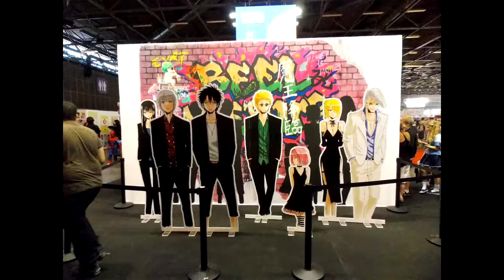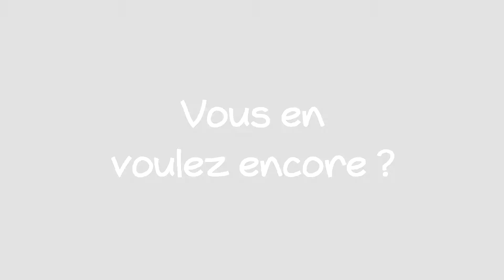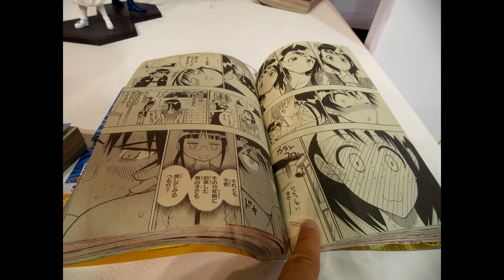Japan Expo 2014 ! [Shiawa Event !] Cosplays ~Animations !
Découvrez le mini-film sur la Japan Expo créé par l'équipe Shiawa.

Les titres de musiques et pistes audio utilisés ne sont pas la propriété de Shiawa. Les images en revanche oui.